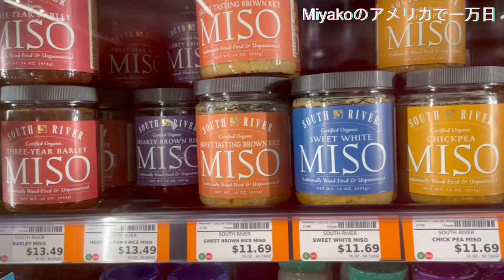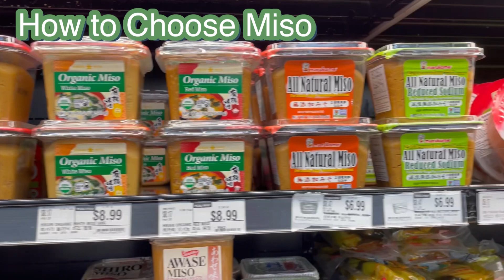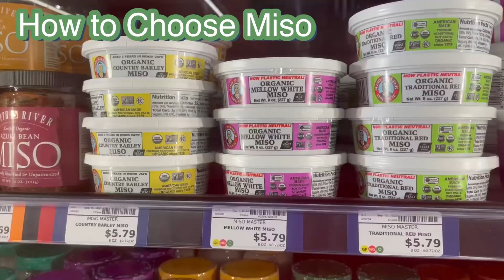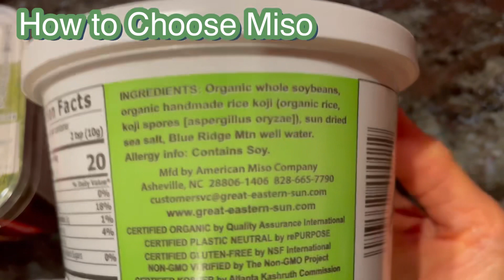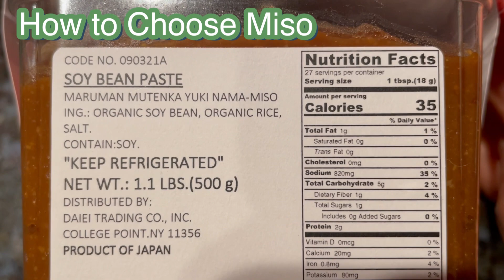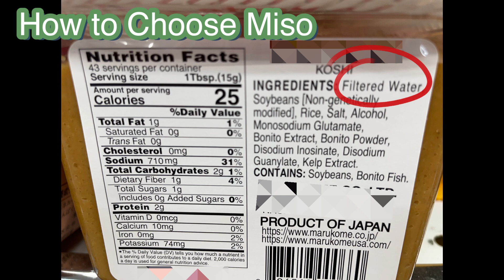みそ汁シリーズ 1: みその効能と選び方 Miso Soup Series 1: How to Choose Miso (アメ万/10KUS No.137)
みその素晴らしさを再確認してみそ汁を毎日いただきましょう！ Learn how wonderful MISO is !